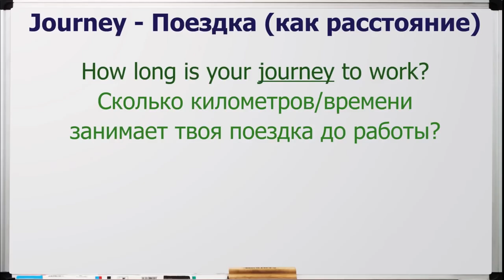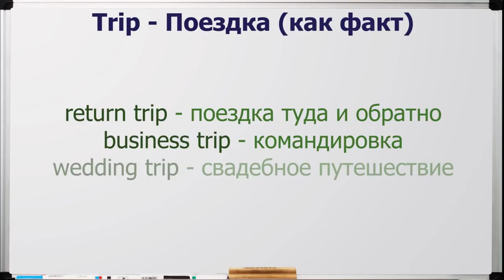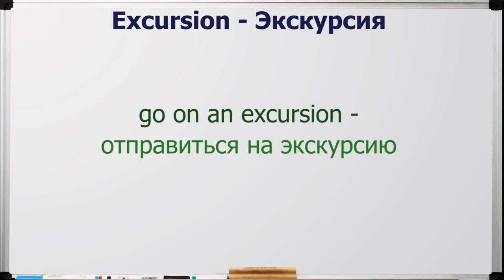Разница между Travel, Trip и Journey на английском | Jobs School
Баттл между словами Travel, Trip и Journey

Английские слова | Одинаковые слова в английском | Баттл на английском | Баттл слов | Как не перепутать английский | Помните английский | Урок английского | Английский язык | Английский для начинающих